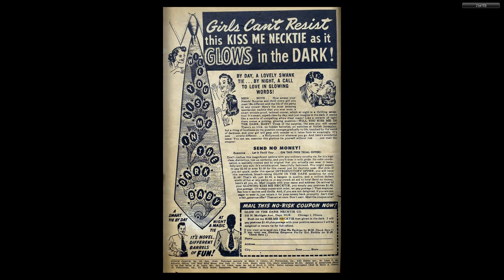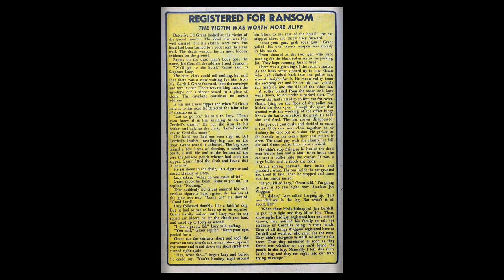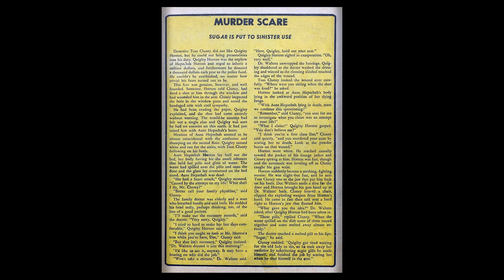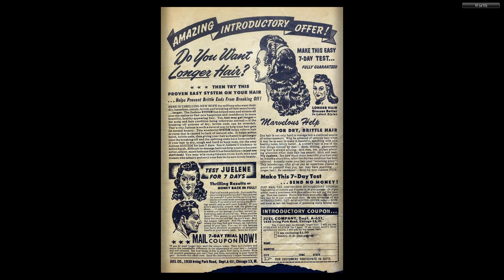Punch Comics 018 Dynamic Jul 1946 52p